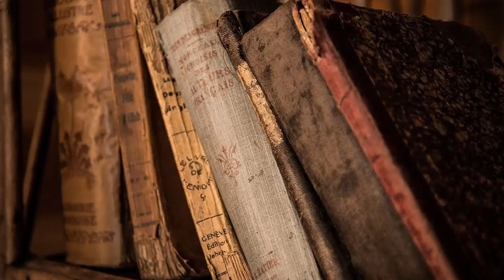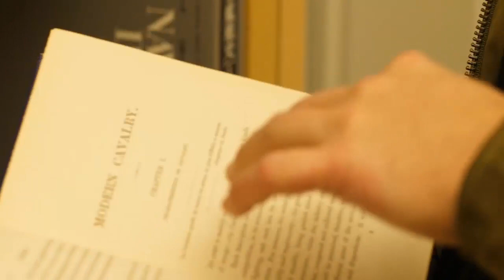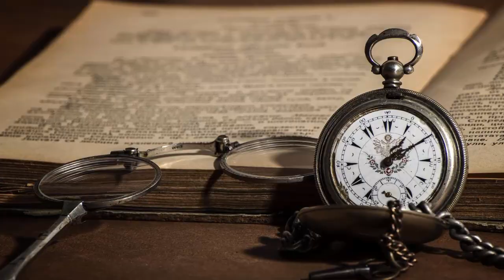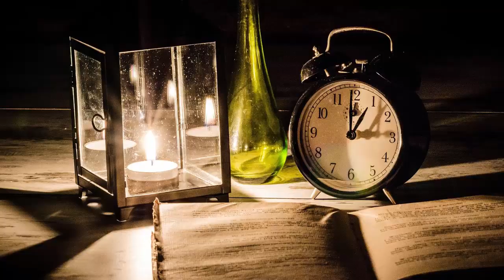Как спросить совет у книги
Больше загадок и историй на моих каналах:
Мой сайт Иногда, в сложившейся жизненной ситуации, нужно получить совет. Но обстоятельства, складываются так, что посоветоваться с друзьями и близкими нет времени или их нет с вами рядом.
Посоветоваться с другими людьми невозможно, если вам не хочется раскрывать перед ними свою информацию, или вы не доверяете мнению этих людей. rutube